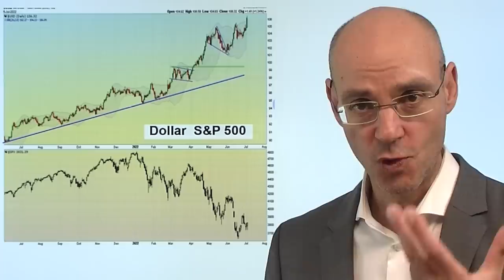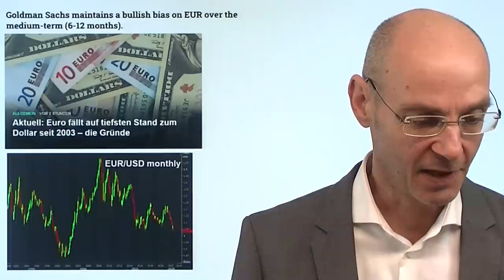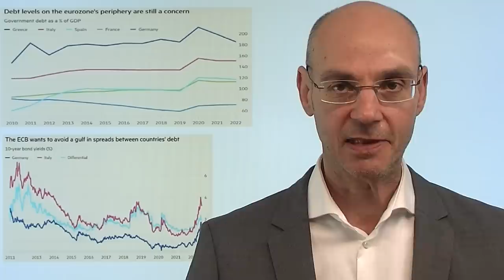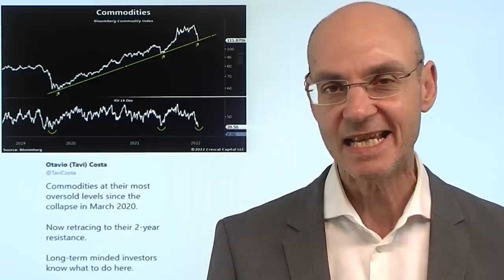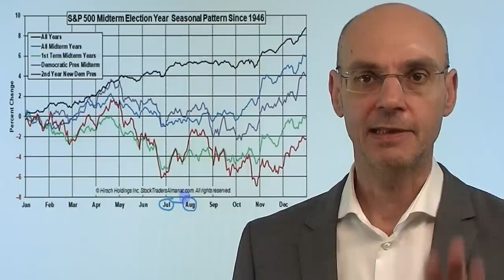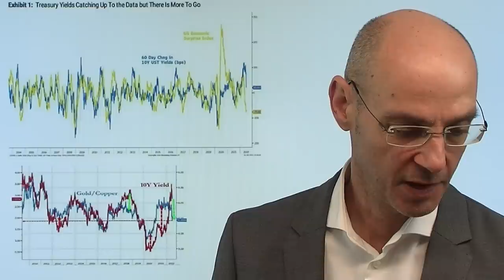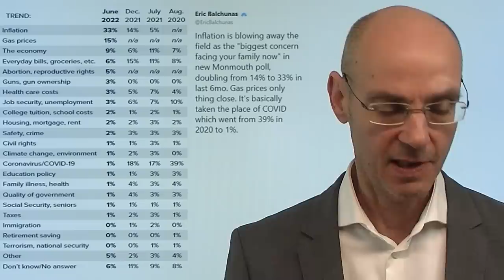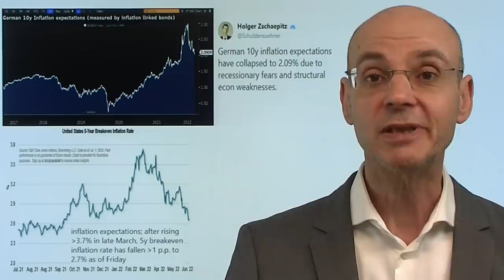Gold, Öl, Rohstoffe, Euro - alles crasht, nur der Dollar nicht! Videoausblick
Hinweise aus Video:
1. Dax: Ausverkauf im deutschen Leitindex – jetzt geht es um diese Marke

2. Comeback der China-Aktien: Wird China doch noch zum Gewinner?

Gestern ein Crash-artiger Abverkauf bei Gold und Öl (Rohstoffe insgesamt) sowie vor allem beim Euro - nur der Dollar wird immer stärker und setzt damit andere Assets unter Druck. Die Märkte spielen die kommende Rezession - da müssen sich viele Investoren enthebeln bzw. aus jenen Sektoren aussteigen, die bisher noch gut gelaufen waren (Gold, Rohstoffe, Energie). Auffallend ist aber, dass trotz der Dollar-Stärke die US-Aktienmärkte nicht gefallen sind (der Nasdaq aufgrund der fallenden US-Anleiherenditen sogar mit deutlichen Zugewinnen). Bis Mitte Juli bleibt die Saisonalität für die US-Aktienmärkte günstig - aber damit die Märkte sich wirklich erholen können, bräuchte es einen schwächeren Dollar und keinen Einbruch bei der Mitte Juli beginnenden US-Berichtssaison. Kann der schwache Euro dem Dax helfen?